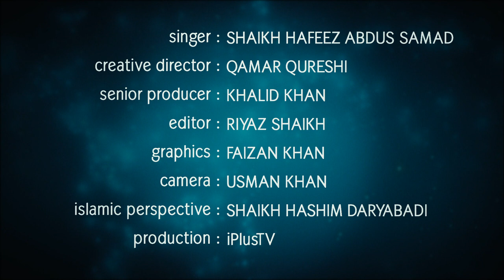Hamd o Naat - Sun Lo Agar Tum Muhammad SAW Ka Naam.... Shaikh Hafeez Abdus - iPlus TV